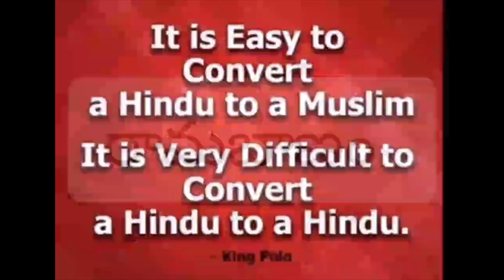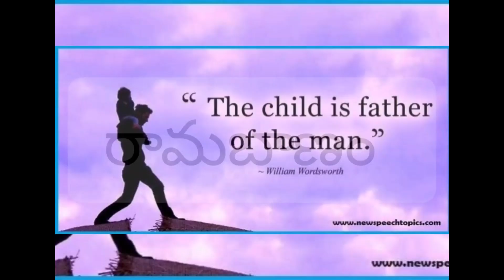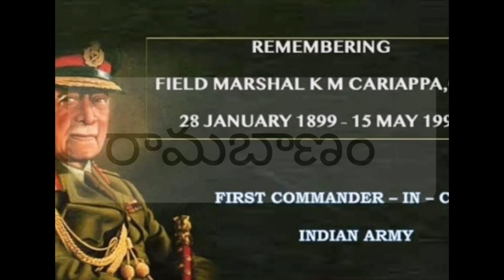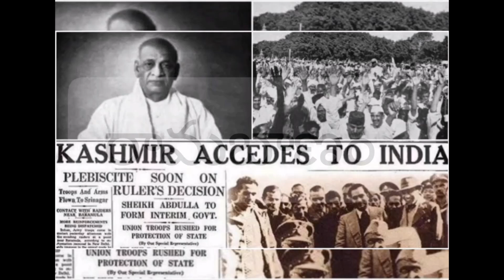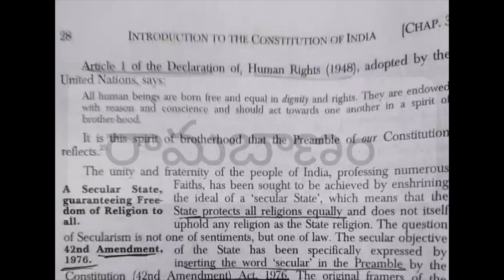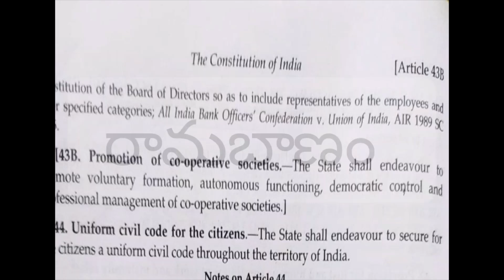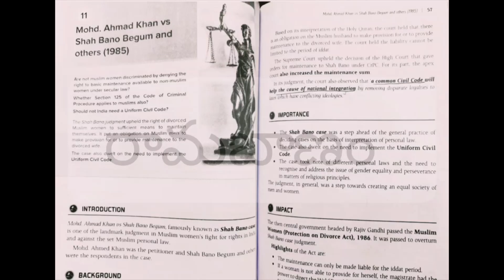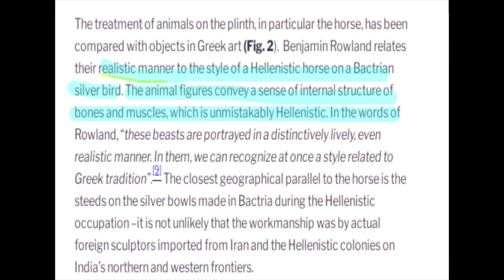భారతదేశం బానిసత్వంలోనే మగ్గాలని కోరుకునే సూడో కమ్మీ మేధావులు /TulasiChandhu/Pro.K.Nageswararao/Modi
Dear friends,
My moto in creating this channel is to fight hatred but not to crate hate.